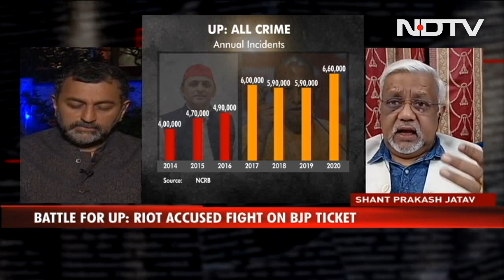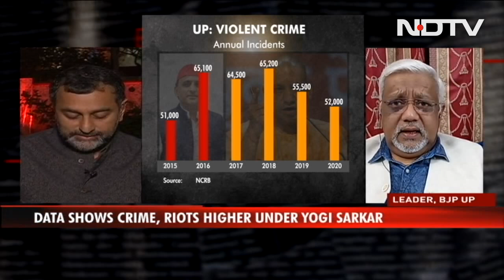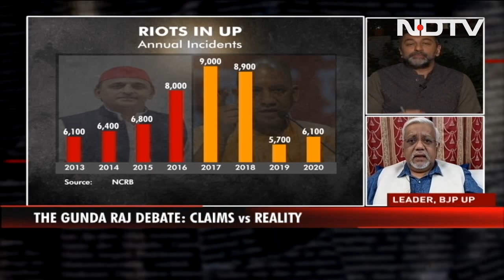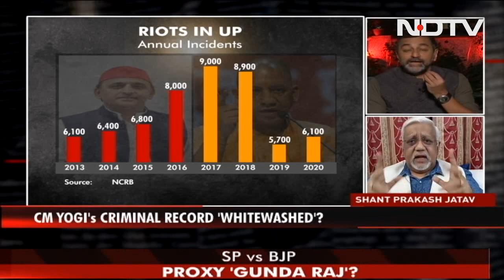"Crime Rate Has Declined In UP," Says BJP's Shant Prakash Jatav | Reality Check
Uttar Pradesh Elections 2022: Uttar Pradesh BJP leader Shant Prakash Jatav claims that after 2017, the crime rate in UP has declined and that the BJP has been able to tackle the 'gunda raj' in the state.